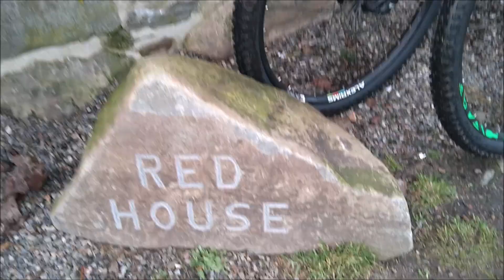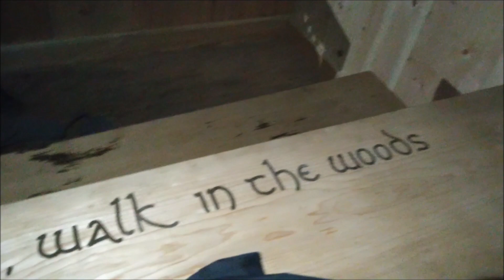The Red House Bothy and two munros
The weather forecast wasn't the greatest, but we decided to visit the newly renovated bothy, The Red House (Ruighe Ealasaid). And from there we inspected the river crossing for the following day. The river was in spate, however there was no more rain and we knew it would calm down over night.
The next morning we set off to climb two remote munros, An Sgarsoch and Càrn an Fhidhleir (Carn Ealar). We were lucky to be taken over the second river crossing by contractors who have been working in the area, building deer fences.
The path passes by the Geldie Lodge (only a ruin now), and then slowly disappears as you start heading up the first munro. Generally, there isn't much of a path, but heather and bog. In the cloud and in this time of the year without snow, it is quite bleak but as soon as the clouds clear away, the views are amazing.
We met a nice hillwalker in the bothy, all the way from London, on an escape to Scottish wilderness for few days, braving the weather. And as we returned for our stuff to the bothy after the hike, a lovely couple was just settling in for the night.
It was wet and challenging terrain, but great adventure as always :)